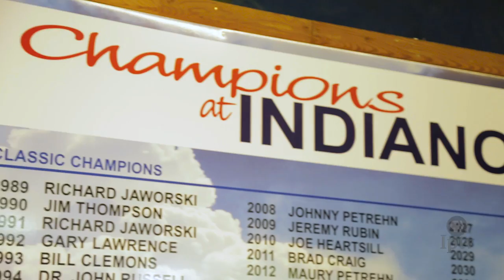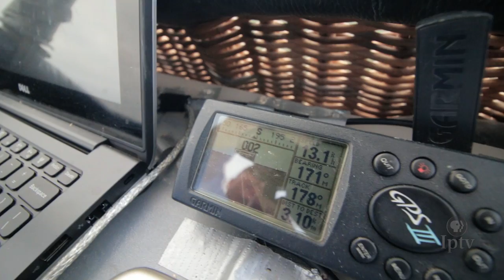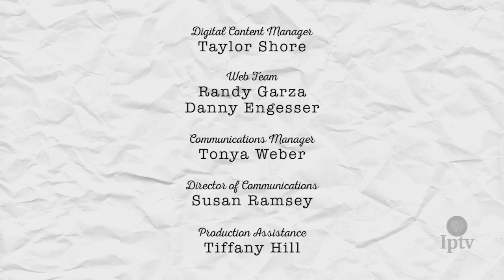Hot Air Balloon Racing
Carlisle insurance salesman Todd Isely has raced hot air balloons since 2004, traveling across the United States and the world. The 2015 champion at Indianola's National Balloon Classic, Todd and crew returned a year later with Iowa Public Television along for the ride to see how it's done.

Take flight with pilot Todd Isley in our latest episode.